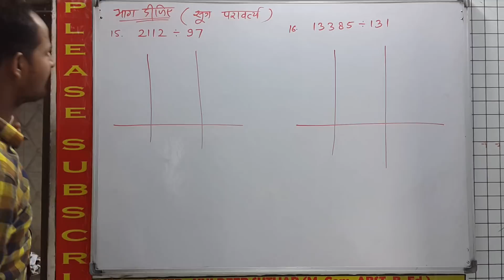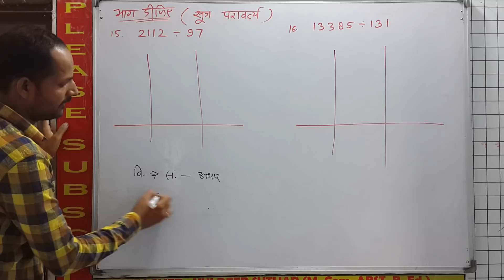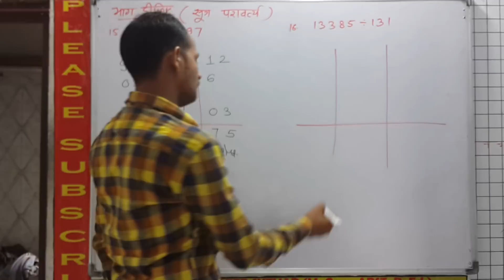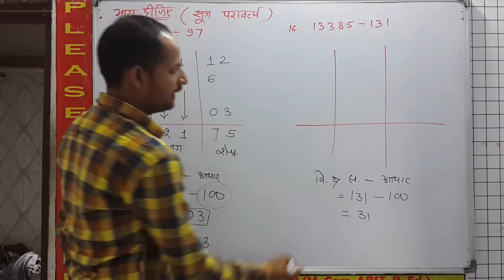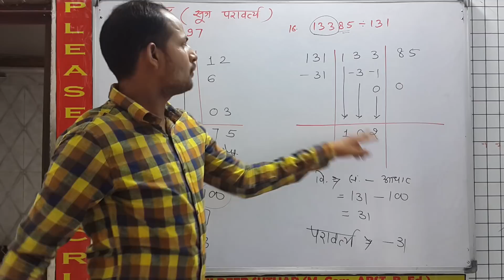Divided By Sutra Paravartya (सूत्र परिवर्त्य विधि द्वारा भाग) Vedic Mathematics Class 10 Maths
(1, 2, 3, 4, 5, 6, 7, 8, 9, 10) jio & technical guruji please help for channel growth